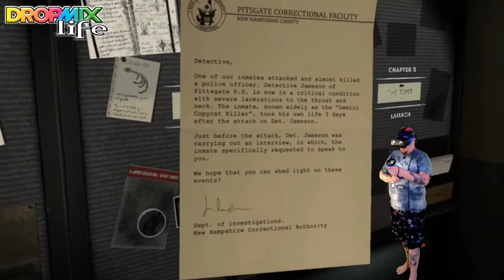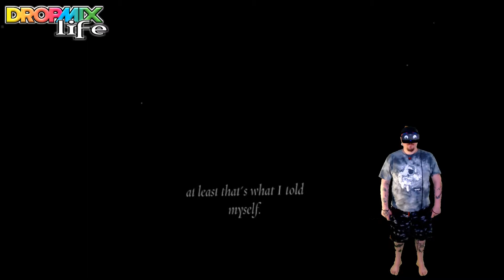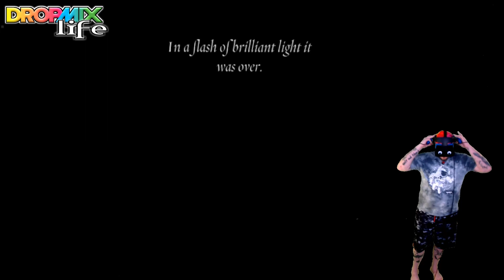exorist legion chapter 5